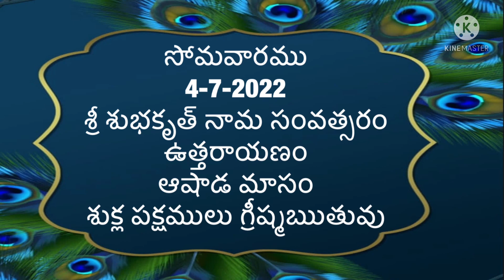Daily Panchangam in telugu | Monday 4th July 2022| today Panchangam in Telugu